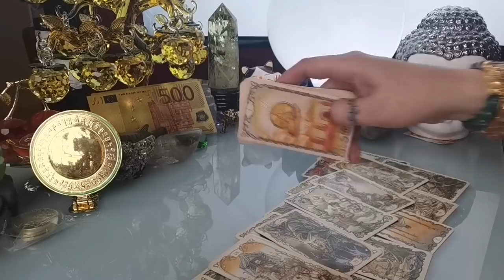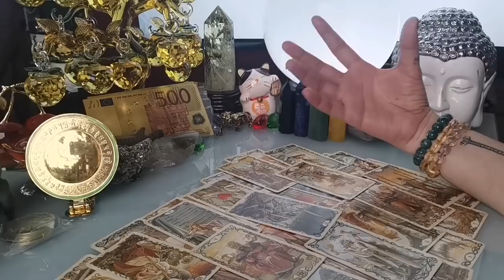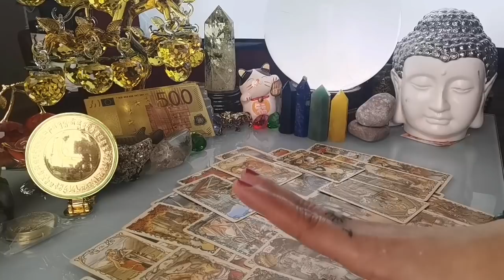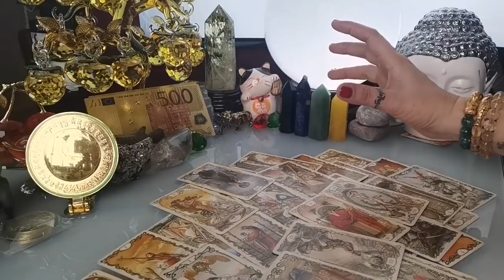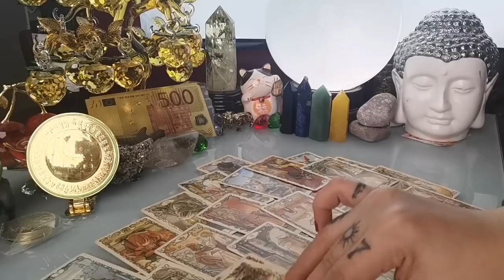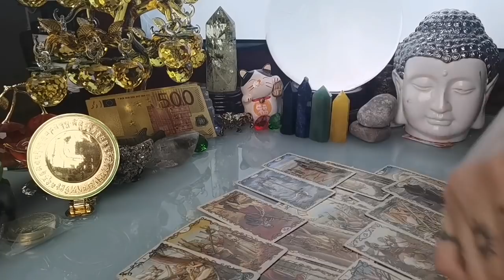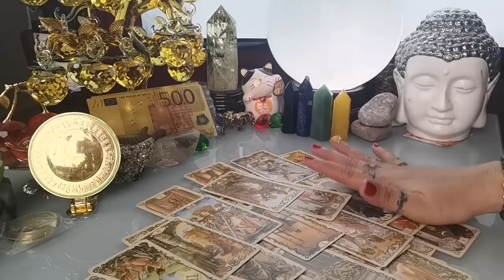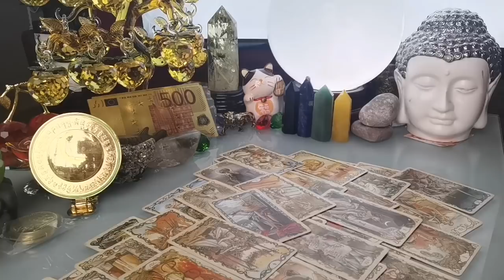KAPALARAN 🔮🌞HOROSCOPE NGAYONG ARAW JANUARY 4,2022 KALUSUGAN, PAG-IBIG AT DATUNG-APPLE PAGUIO7